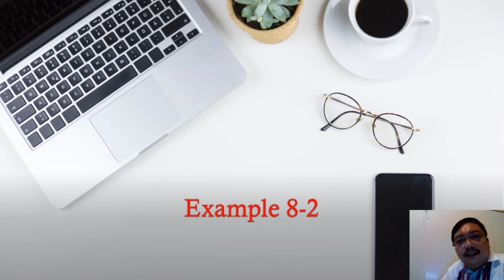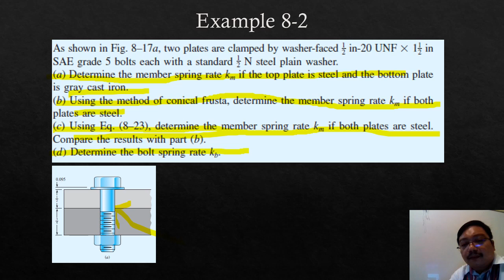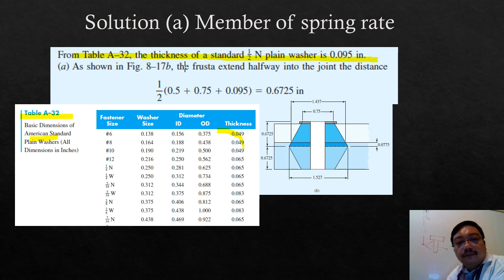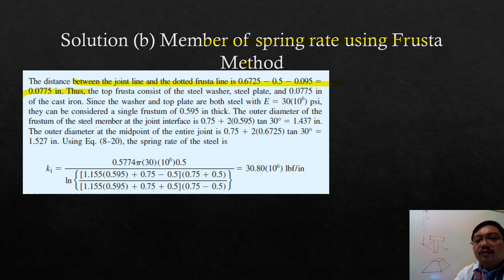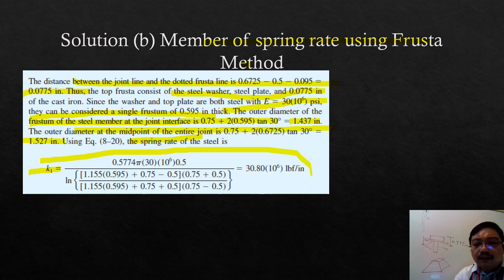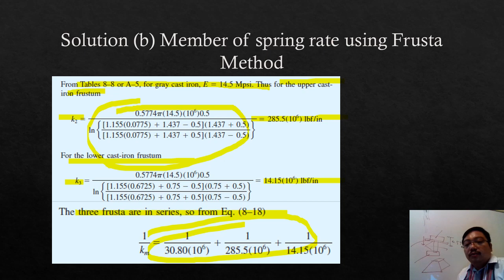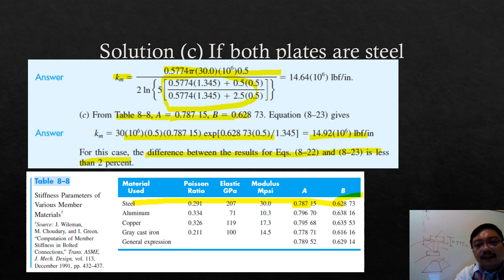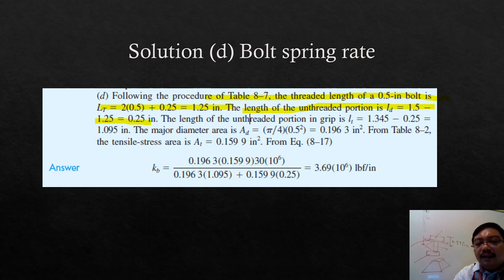Example 8-2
All contents are taken from Shigley's Mechanical Engineering Design by J. Keith Nisbeth and Richard G. Budynas Students can purchase the PDF version at